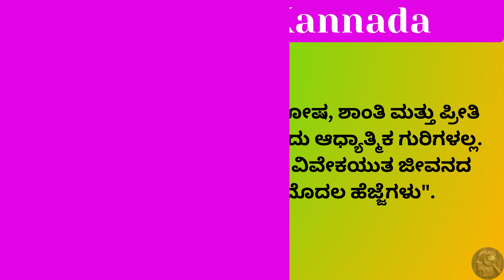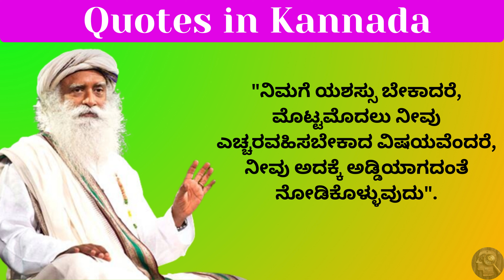Sadhguru's Life-Changing Advice in Kannada - Watch and Transform Your Existence | Quotes In Kannada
Join us on this incredible journey of personal growth and empowerment. Our carefully curated content includes motivational speeches, life lessons, success stories, and powerful quotes that resonate with the essence of Kannada culture.

Stay motivated, stay inspired, and remember, "ನೀವು ಸಾಧಿಸಬಹುದಾದ ಏಕೈಕ ವ್ಯಕ್ತಿ ನೀವೇ!" (You are the only person who can achieve it!)